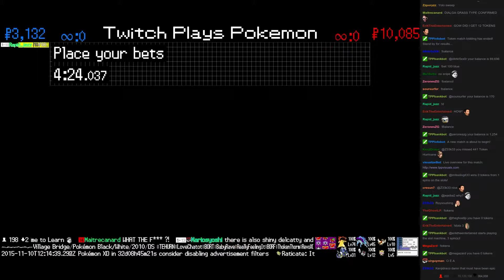Twitch Plays Pokémon Battle Revolution - Match #28984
Match #28984 [Blue: Caterpie, Weedle, Nidoran♂] vs [Red: Dialga, Turtwig, Chikorita]